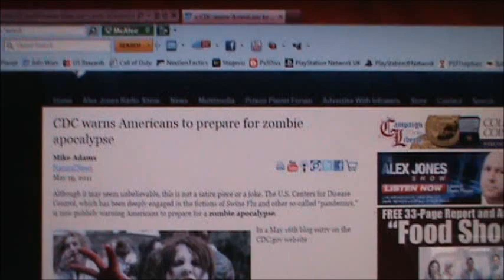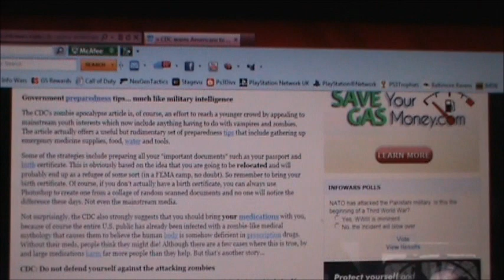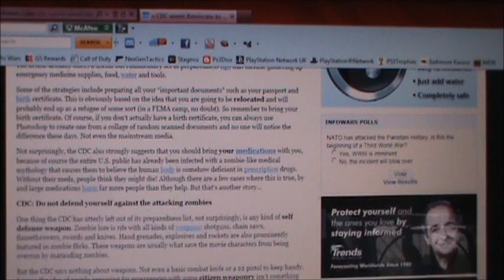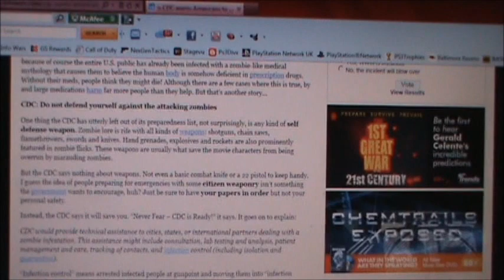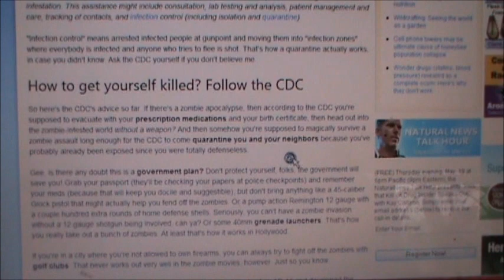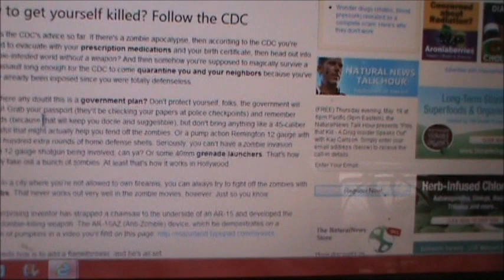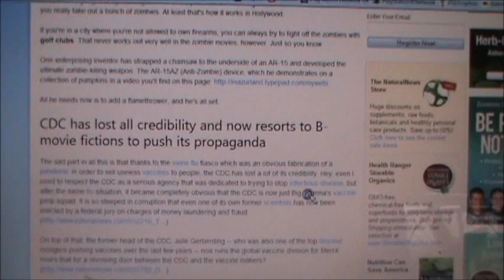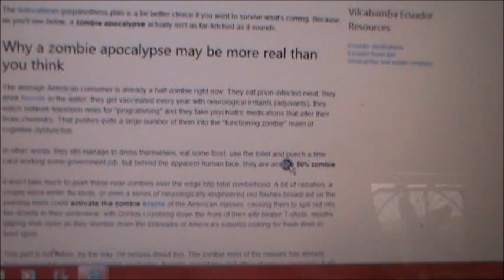CDC Warns of Zombie Apocalypse 2012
CDC warns Americans to prepare for zombie apocalypse. Center For Disease Control. 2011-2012